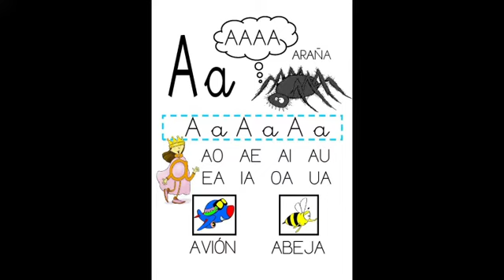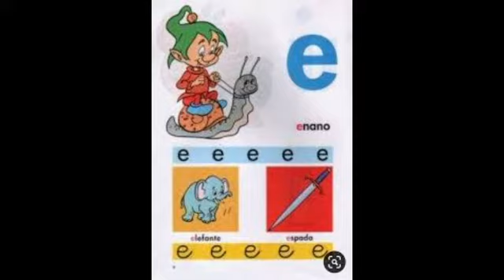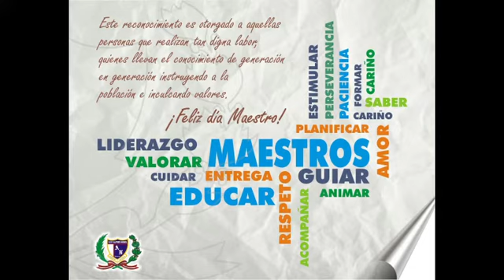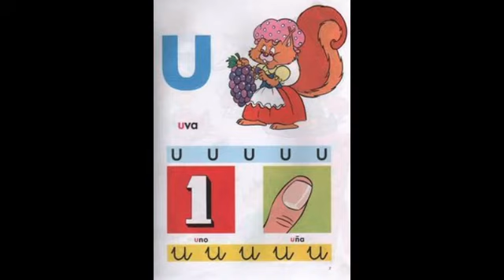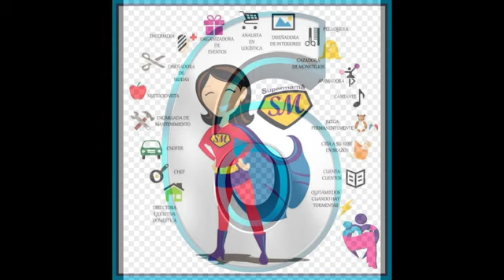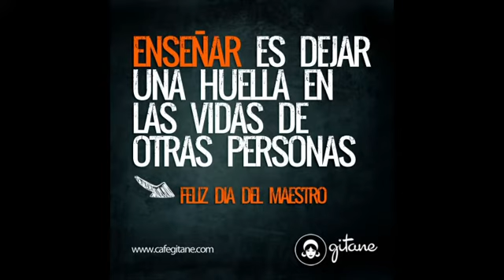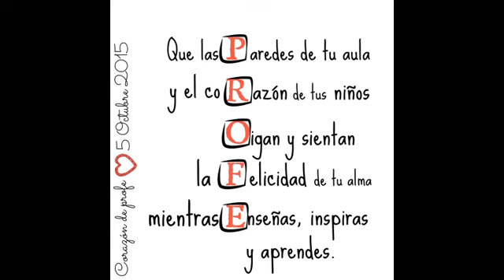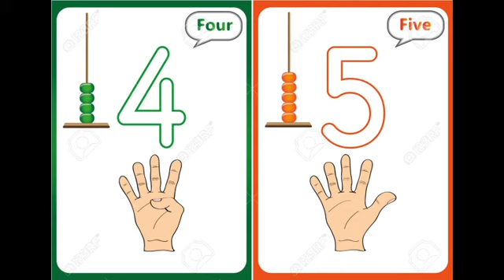RADIO NACIONAL INICIAL 🔴APRENDO EN CASA LUNES 31 DE AGOSTO 2020